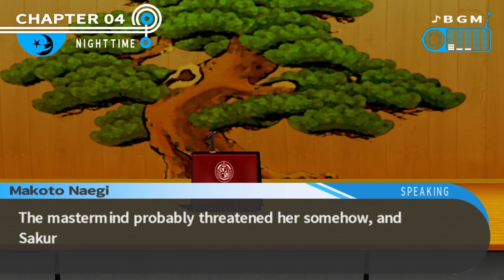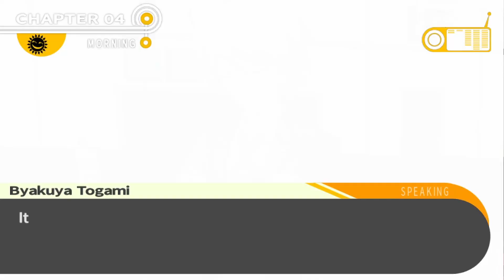BLIND Let's Play Danganronpa: Trigger Happy Havoc #65 - You're A Monster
Welcome to Danganronpa: Trigger Happy Havoc! In this episode Makoto tries to make sense of Monokuma's announcement. The students are more divided than ever and it looks like things are going to get much worse before they get better.